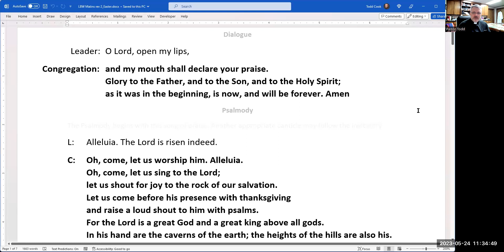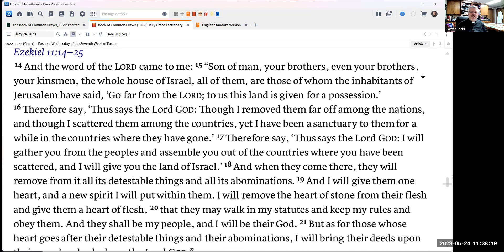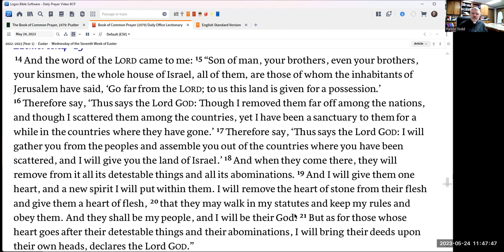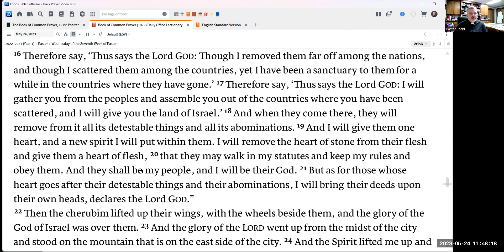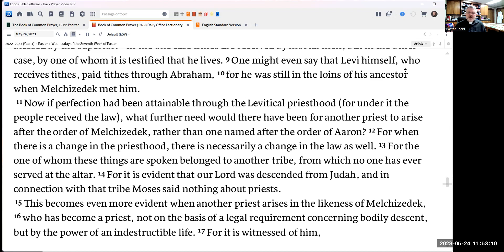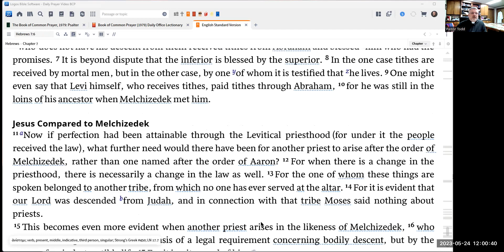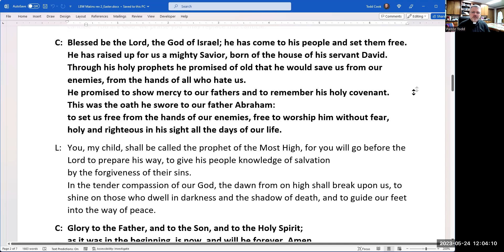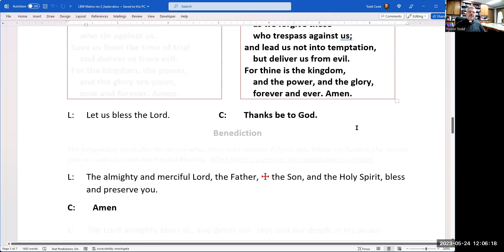Matins 24 May 2023 One License # A-726578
Morning prayer for Wednesday of the seventh week in Easter
Psalm 99
Ezekiel 11:14-25
Hebrews 7:1-17